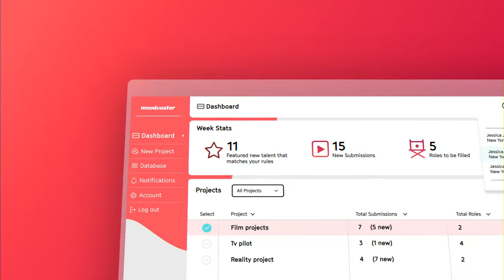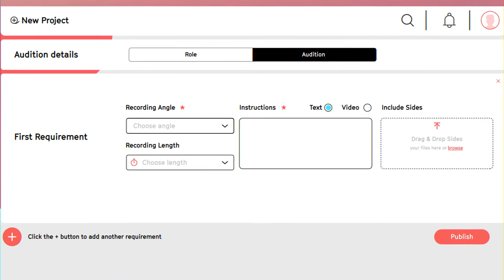Moodcaster - Software Demo Video, by Piehole.TV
This is a product demo video for a software product.  It uses real screens (screencast) combined with animation and a little bit of footage.

For this 3d software demo, we showed the software in funky 3D panels and opted for simple typography rather than using a voiceover artist.